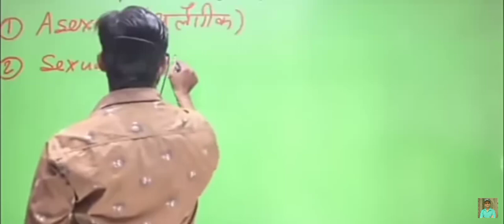𝓴𝓱𝓪𝓷 𝓼𝓲𝓻 𝔂𝓮𝓼 🥀🥀🥀-";;" 𝔁𝓶𝓫 𝓶𝓶𝓶𝓿𝓬 𝓷𝓷𝓳𝓬 𝓱𝓮𝓲𝓿 𝓽𝓮𝓪𝓬𝓱𝓪𝓻